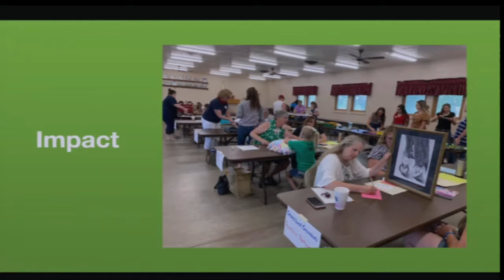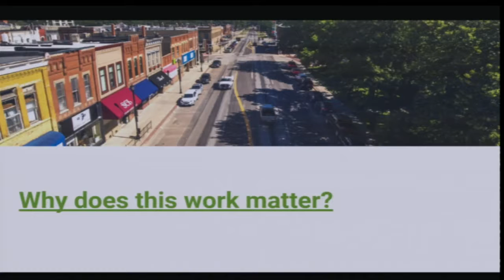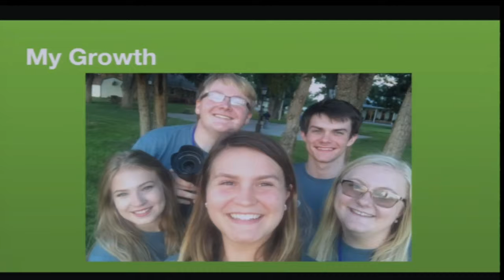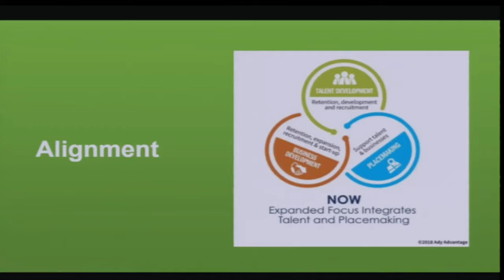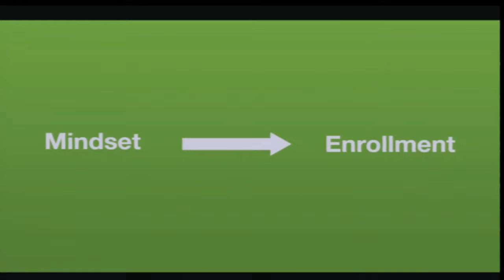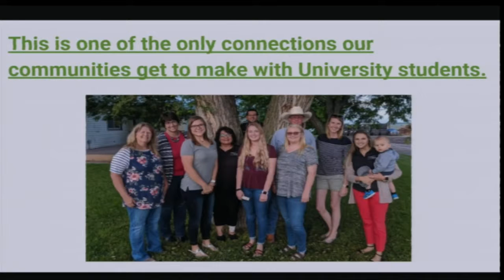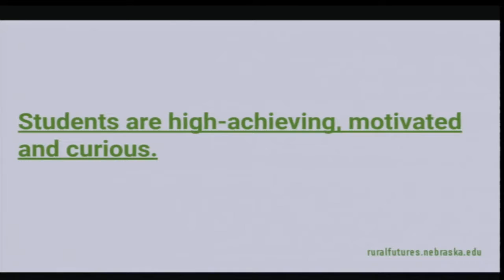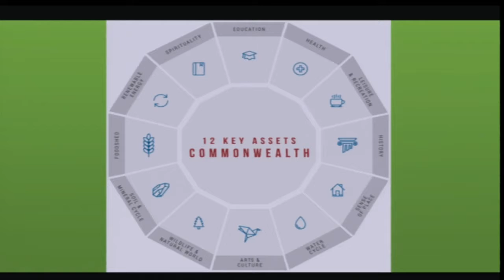Custer County Leaders Final Presentation